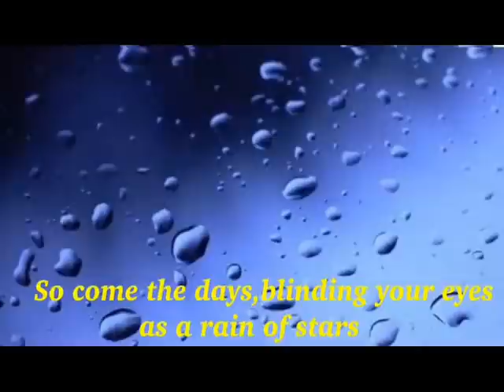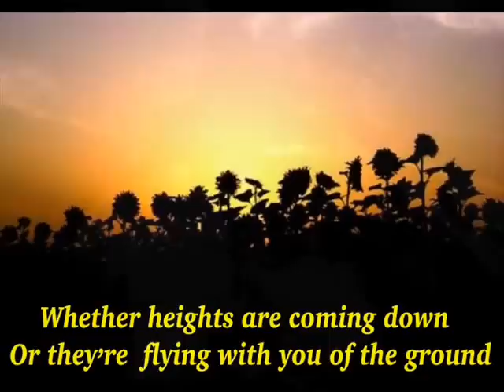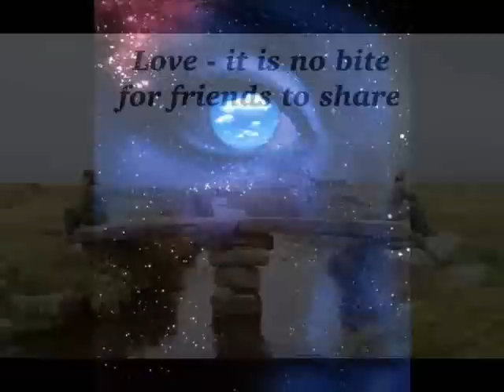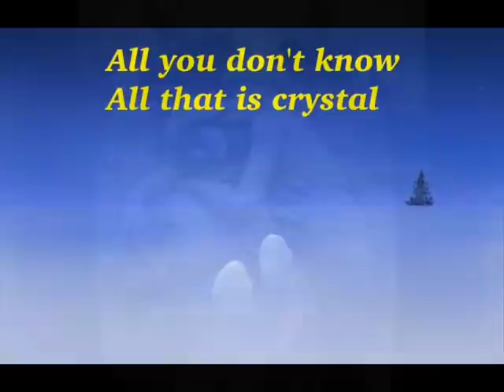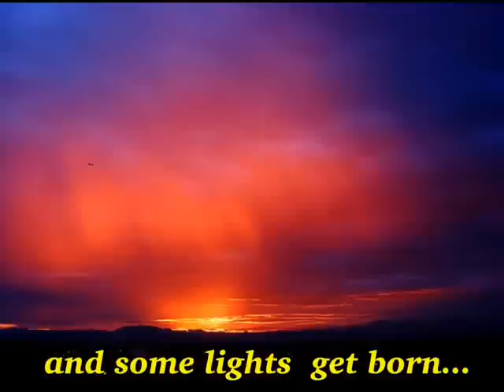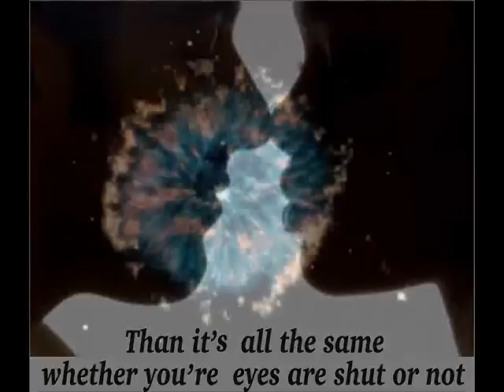Miroslav Antic poem-First Love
Miroslav Mika Antić (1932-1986)was a Serbian poet. He was born in Mokrin, Serbia ,the autonomous province of Vojvodina .He wrote poems, articles, dramas, movie and TV scripts, documentaries. Mika also acted in several movies, and was an amateur painter. Mika Antić is best known as a children and youth poet, a master of delicate and gentle sentiments.This is his great poem ,,First Love,,
I want to extend my personal thanks to Zoran Radic for his great music composition  , Sonja Bakic who translated this poem , and to Vesna Radic who initiate this project .